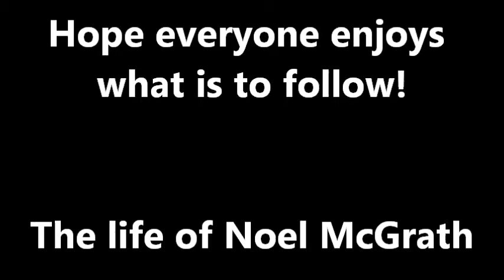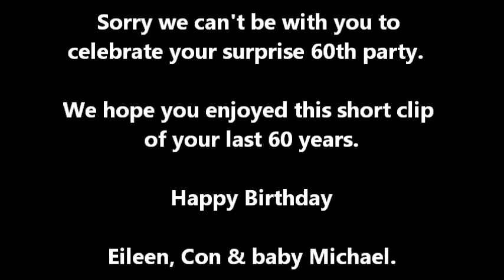This is your life - Noel McGrath's 60th Birthday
Short clip of last 60 years into 7 brief minutes.